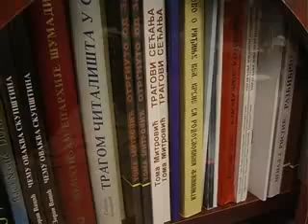SMEDEREVSKA PALANKA 14.12.2010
Dan biblioteke.